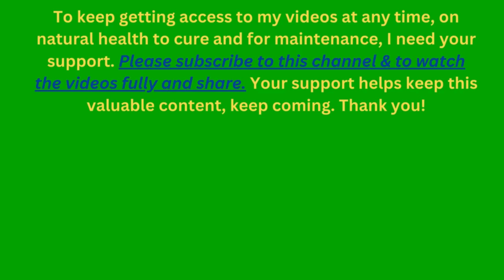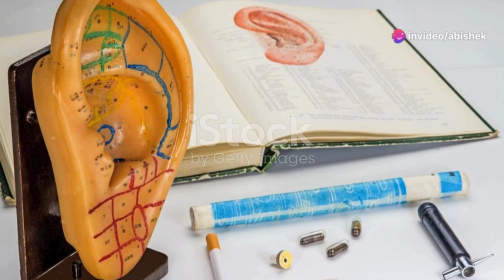Black Sesame Seeds: Friend or Foe for Diabetes?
Can black sesame seeds REALLY lower blood sugar? Discover the science behind this popular health claim. We explore the potential benefits of black sesame seeds for diabetics, including blood sugar control, fiber content, and nutrient richness. But is it a magic bullet? We also delve into the limitations of research and emphasize the importance of consulting a doctor before making dietary changes. Learn how to safely incorporate black sesame seeds into your diabetic diet for a well-rounded approach to diabetes management.